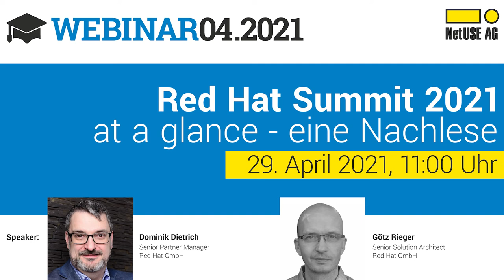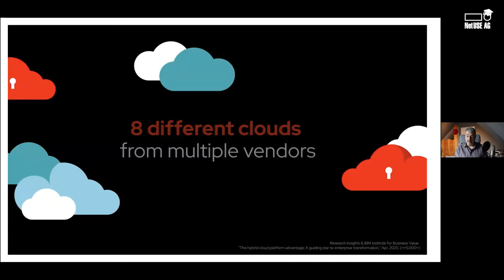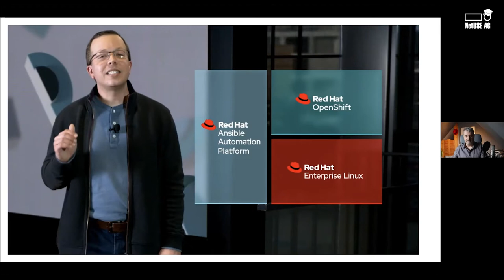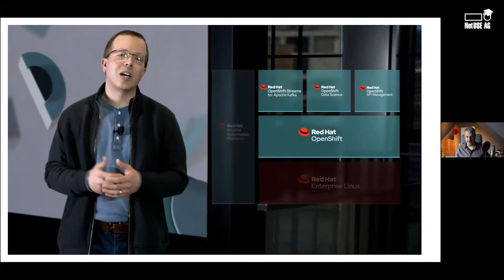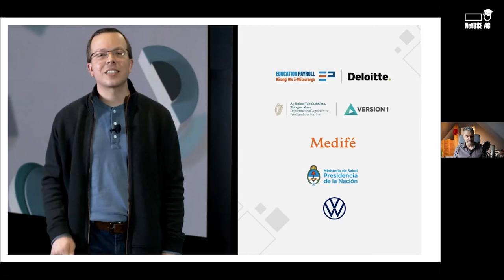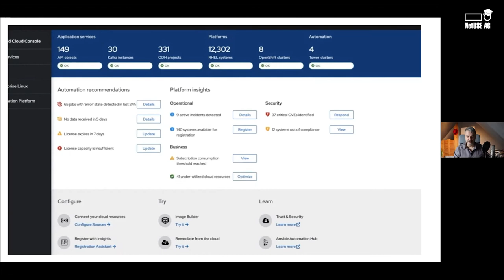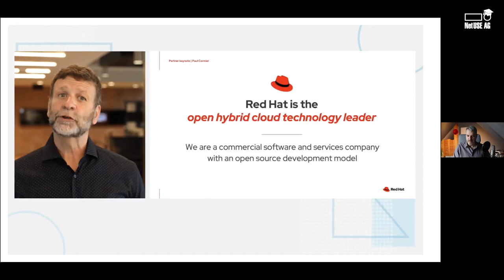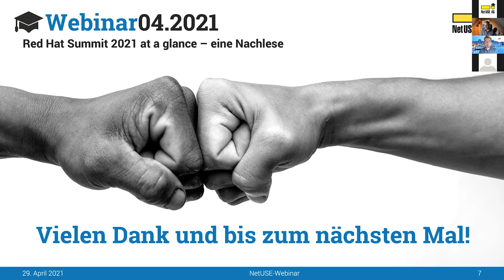NetUSE Webinar 04.2021: Red Hat Summit 2021 Nachlese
Red Hat veranstaltete am 27. und 28. April 2021 seinen virtuellen Red Hat Summit und stellte in unserem Webinar als kompakte Nachlese zu dem Event neue Perspektiven und Lösungen vor.

Dominik Dietrich, Senior Partner Manager bei Red Hat und Götz Rieger, Senior Solution Architect bei Red Hat, führten durch das Webinar!